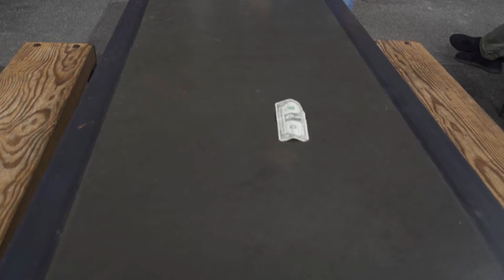Tarantula 2 by Yigal Mesika